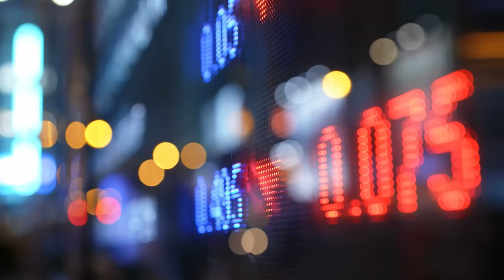Working with a CFP professional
Demonstrates the value of financial planning and working with a CFP professional.